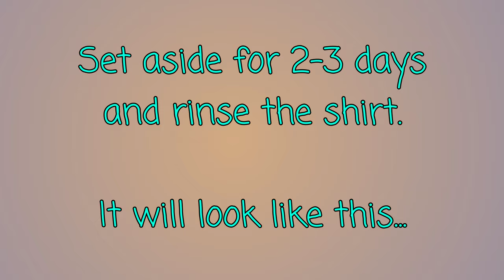DIY Sunburst Spiral Tie Dye (simple)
For today's video I will be making a spiral Shade of Yellow Spiral Tie Dye Easy Tutorial. I Hope you guys like it. Enjoy!

Also, please consider leaving a LIKE👍🏻 and a COMMENT.

Always remember
"HAVE FUN! THAT'S WHAT IS ALL ABOUT. " 😉🤜🤛